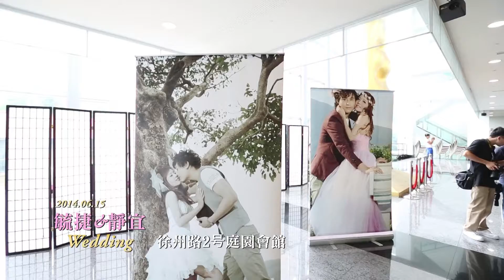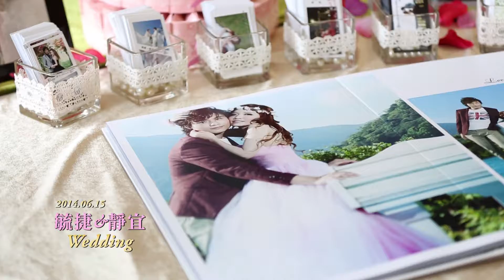20140615 毓捷&靜宜 Wedding 完整版